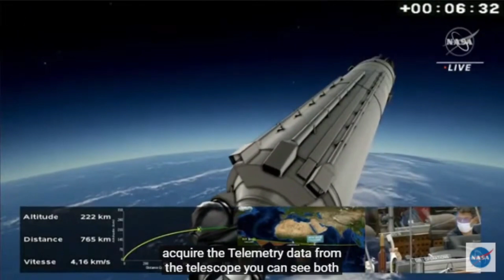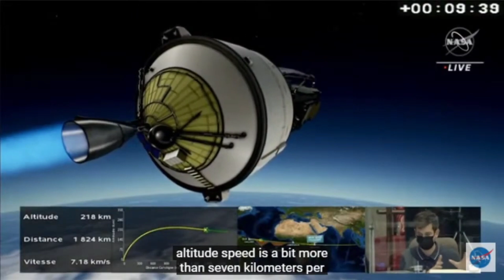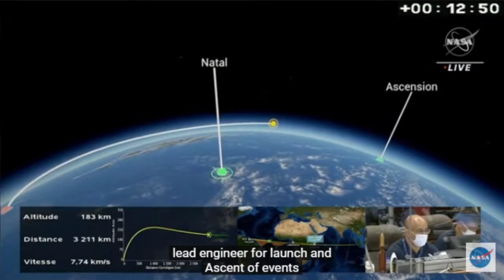NASA Live Launch James Webb Space Telescope Highlights | জেমস ওয়েব টেলিস্কোপ ।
Watch the launch of the James Webb Space Telescope—the most powerful space telescope ever made. This mission is scheduled to lift off at 7:20 a.m. EST (12:20​ UTC), Dec. 25, 2021, aboard an Ariane 5 rocket from Europe’s Spaceport in French Guiana.

With revolutionary technology, Webb will observe a part of space and time never seen before, providing a wealth of amazing views into an era when the very first stars and galaxies formed––over 13.5 billion years ago.

It can explore our own solar system’s residents with exquisite new detail and study the atmospheres of distant worlds. From new forming stars to devouring black holes, Webb will reveal all this and more! It’s the world’s largest and most powerful space telescope ever built.

Webb is an international collaboration between NASA, ESA (European Space Agency), and CSA (Canadian Space Agency). Thousands of engineers and hundreds of scientists worked to make Webb a reality, along with over 300 universities, organizations, and companies from 29 U.S. states and 14 countries!

Ready to UnfoldTheUniverse​? The greatest origin story of all unfurls soon.

James Webb Space Telescope - Countdown to Launch - JWST launch live stream NASA LIVE 🔴
James Webb space telescope live launch
NASA live launch
live launch
NASA launch today
launch today
unfold the universe

এই ভিডিও টি দেখার জন্য আপনাকে অনেক ধন্যবাদ
 আমাদের এগিয়ে যেতে সাহায্য করুন

1)This video has no negative impact on the original works (It would actually be positive for them)
2)This video is also for teaching purposes.
3)It is not transformative in nature.
4)I only used bits and pieces of videos/audios to get the point across where necessary.

Science mind bangla does not own the rights to these video/images clips used in this video.